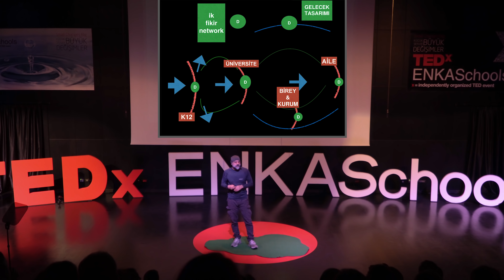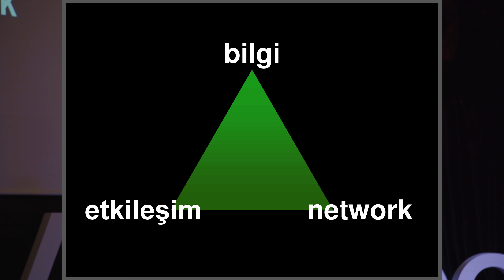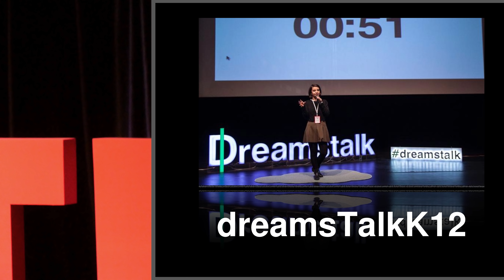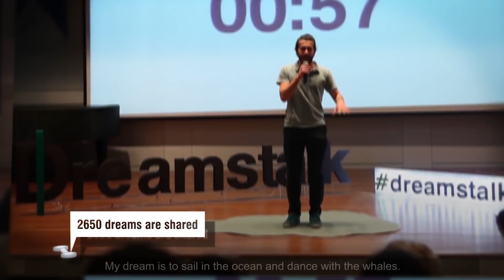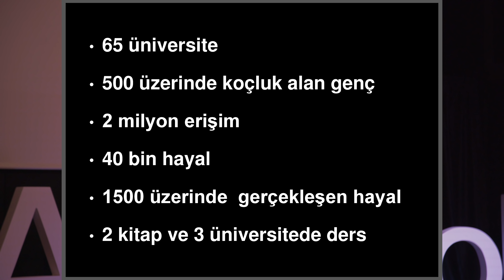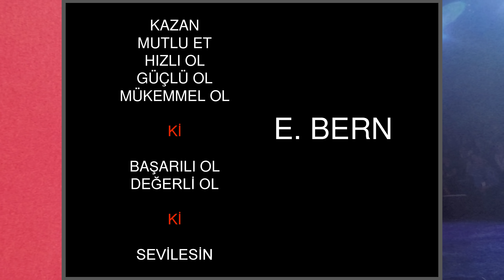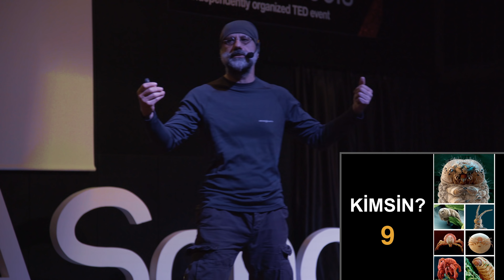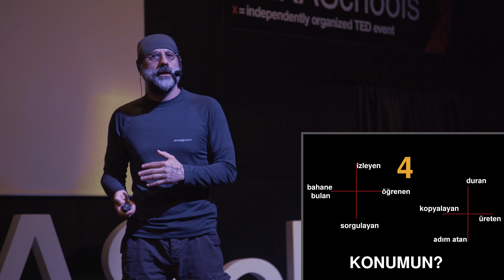Hayal Deyip Geçme! | Semih Yalman | TEDxENKASchools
Dreamstalk'un kurucusu Semih Yalman, dünyaya yeniden hayal kurdurmaya çalışıyor. Dreams Talk’un kurucusu Gayrı Maddi Varlık Yönetimi ve Algı Stratejisti, Birey etkileşimi ve farkındalık tasarımı uzmanı, Akademisyen, Sanatçı, Yazar, Konuşmacı, Şair ve Besteci This talk was given at a TEDx event using the TED conference format but independently organized by a local community.